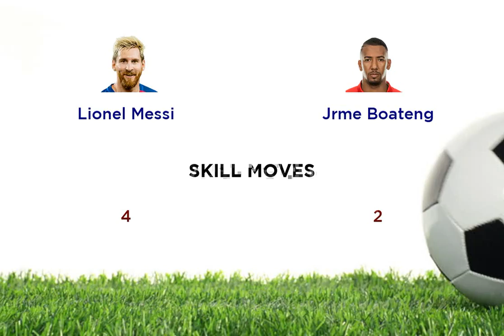Lionel Messi vs Jrme Boateng